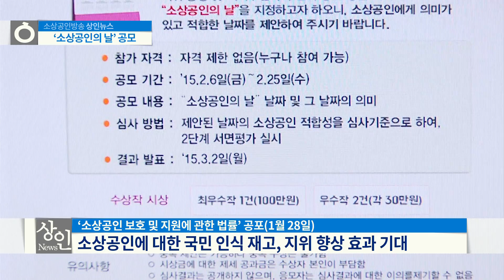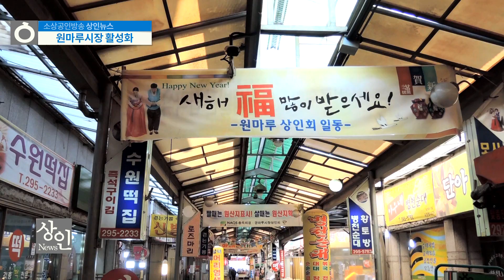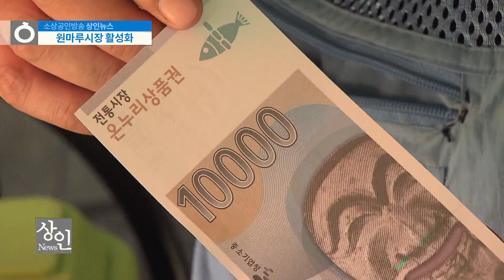소상공인사관학교 접수 외, 상인뉴스 13회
1. ‘소상공인의 날’ 아이디어 공모
2. 소상공인사관학교, 24일까지 접수
3. 청주교육지원청, 원마루시장과 전통시장 활성화 협약설명